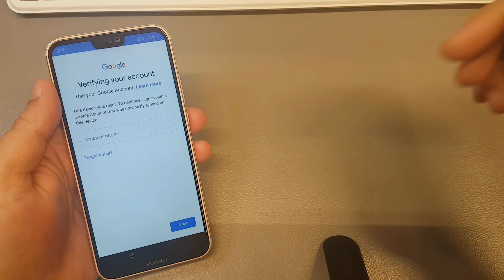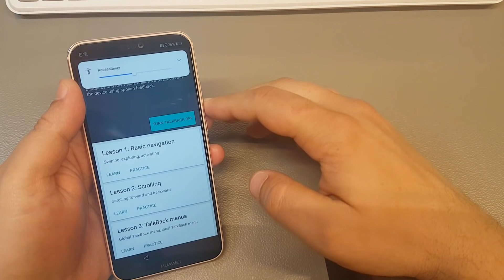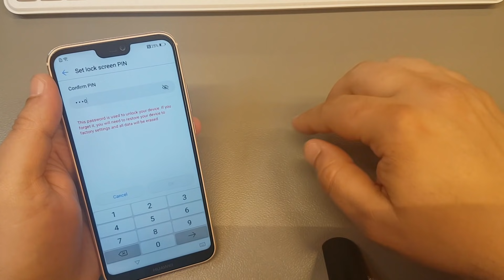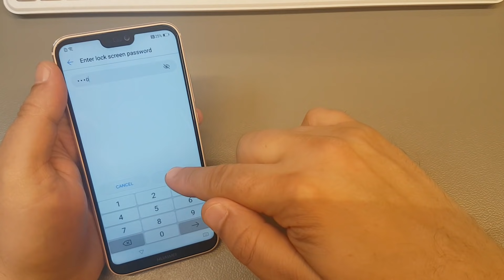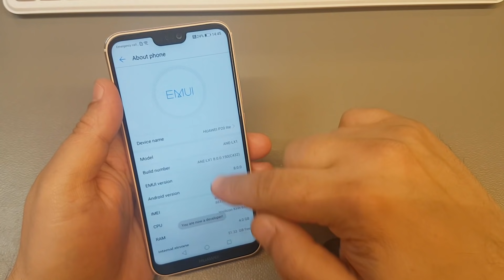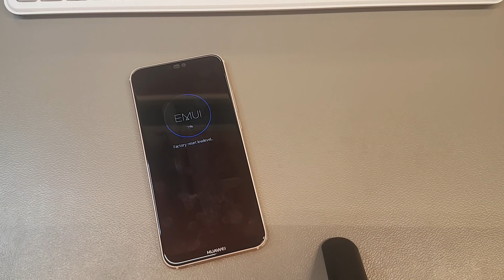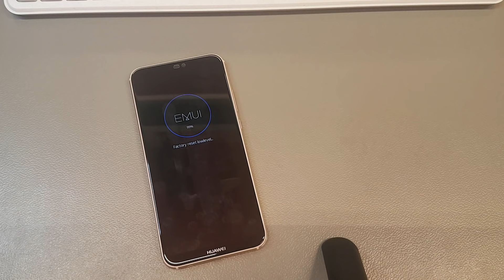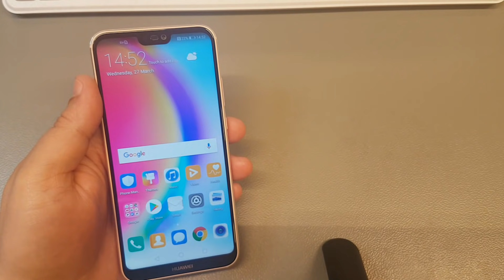Without install apps!!! Huawei P20 lite ANE-LX1. Remove Google account bypass frp.